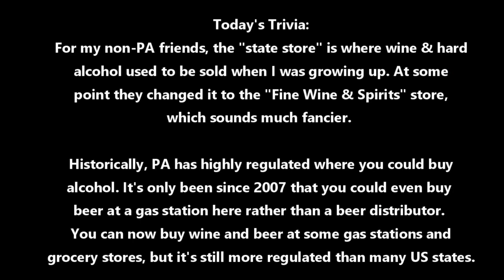12/1/22 - It's December!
Welcome to December! While I'm not doing Vlogmas this year, I wanted to share with you some holiday countdown/Advent sets I am working with this month, and also share an update on a couple of projects.

Thank you to all of my channel members! If you would like to join the Fibernymph Dye Works channel and receive access to extra content throughout the month, please click the "Join" button on the FDW YouTube page to learn more!

Design in progress, related to my published Ryoko wrap design, which you can find:

Ryoko Yarn & Pattern sets are also available in the shop with this OOAK set of yarn:

Other items I talked about:

The shawl I was wearing - my own pattern for an elongated triangular shawl
Project Peace 2017 Shawl, by Christina Campbell

Instagram - fibernymph (personal); fibernymphdyeworks (shop)
Facebook - Fibernymph Dye Works page